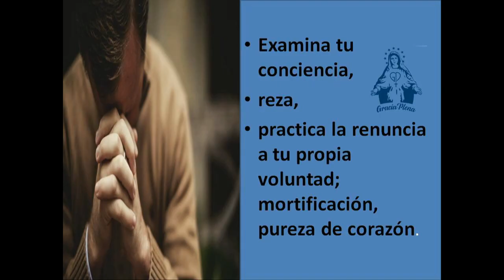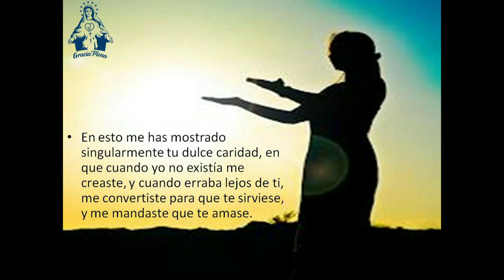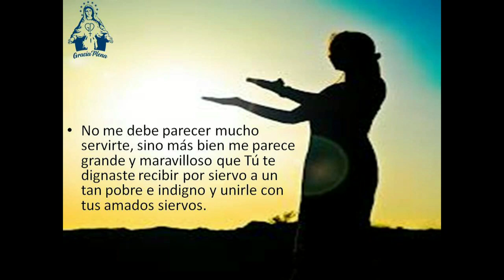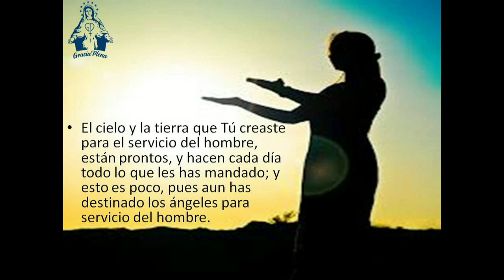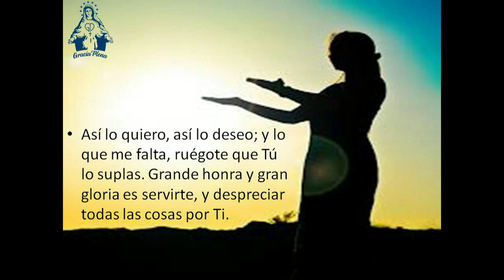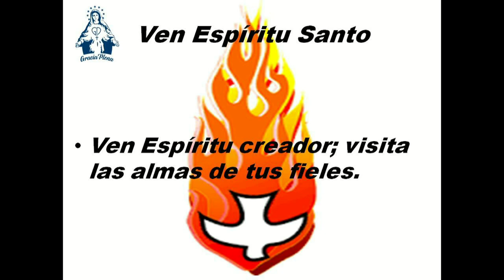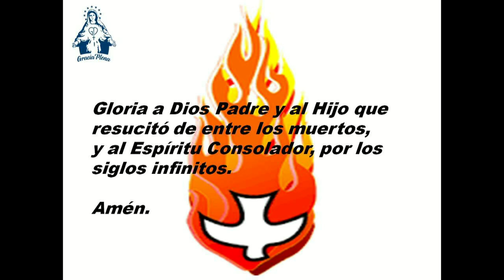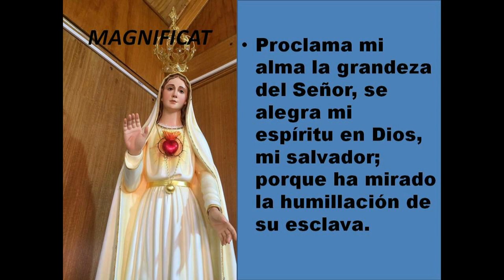DECIMO DIA DE PREPARACION A LA CONSAGRACION